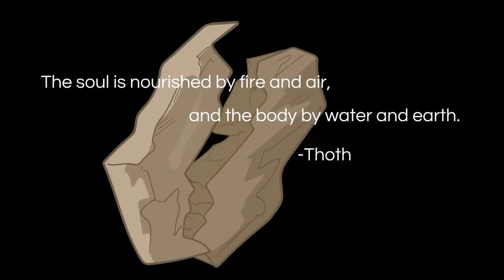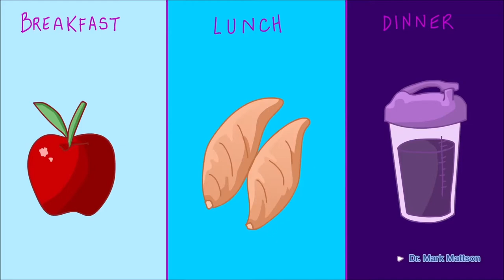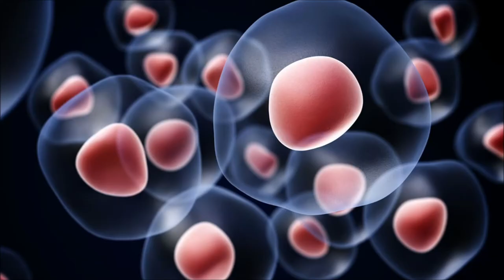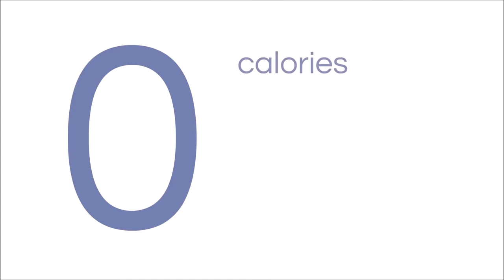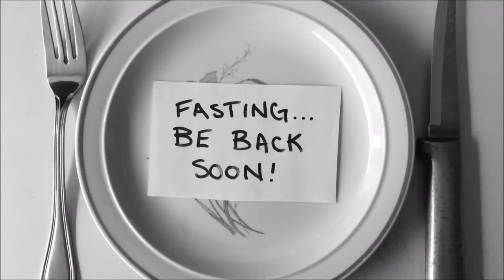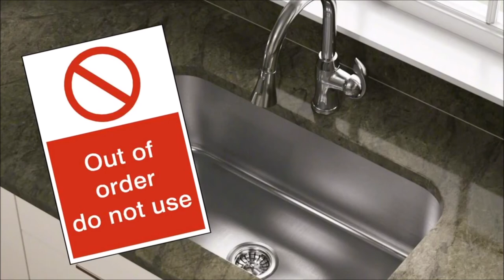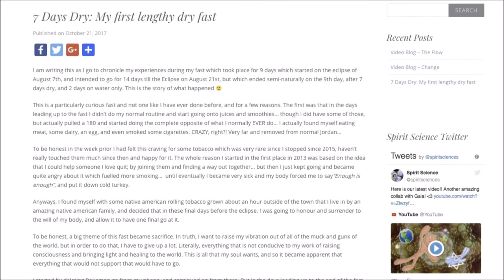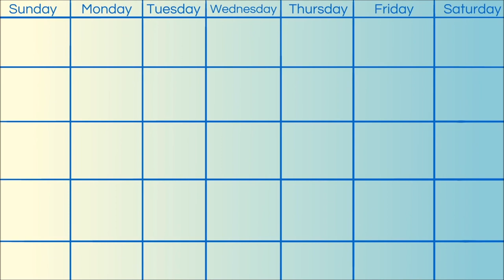The Miracle of Fasting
In this episode, we continue our exploration into health and nutrition by discovering what could very well be one of the greatest healing abilities that we have available to us—fasting. Fasting has been described as a miracle cure by countless generations before us due to its inexplicable nature to rapidly detox the body and put us into a state of rapid rejuvenation.

In addition to this, fasting also is a powerful spiritual practice that has been used as a technique across many spiritualities for thousands of years and said to connect us with God regardless of the faith.

There are many different types of fasts, whether it be water fasting, juice fasting, intermittent fasting, or dry fasting. There are other fasts that combine these together which have been more recently invented, such as ‘the master fast cleanse’ as well. In this video, we look at all of them and explore the value and benefits of them all.